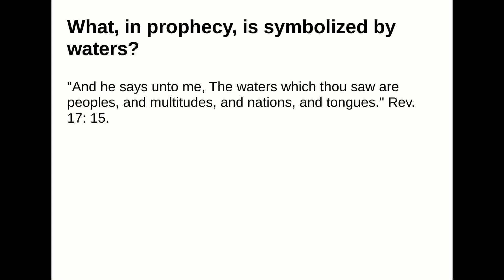What, in prophecy, is symbolized by waters?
Answer:
"And he says unto me, The waters which thou saw are peoples, and multitudes, and nations, and tongues."Rev. 17: 15.